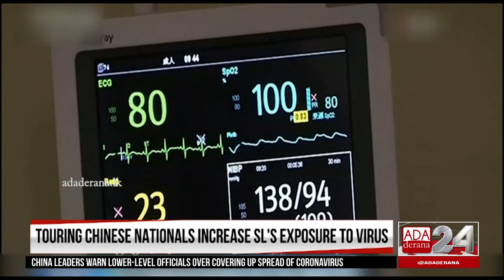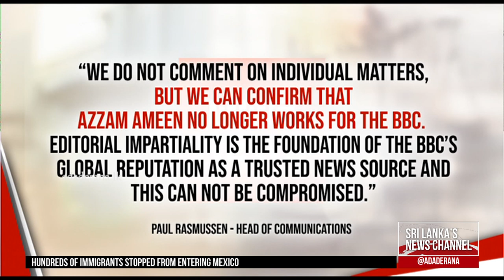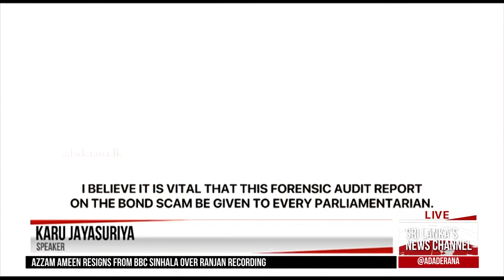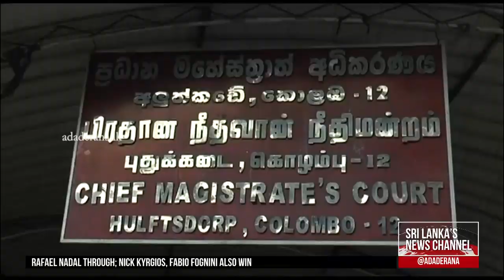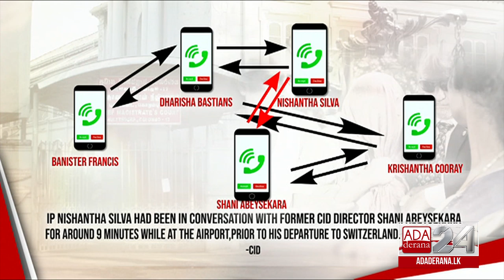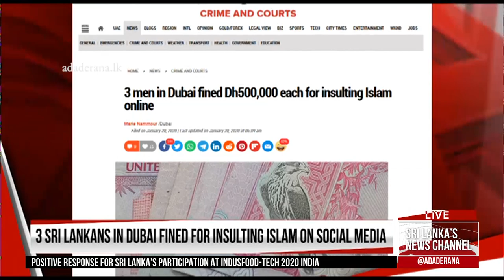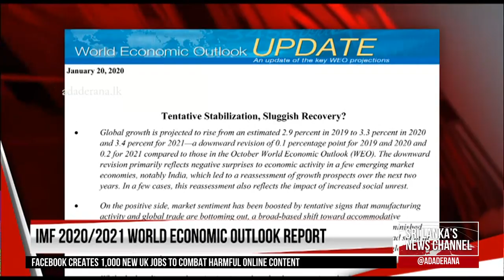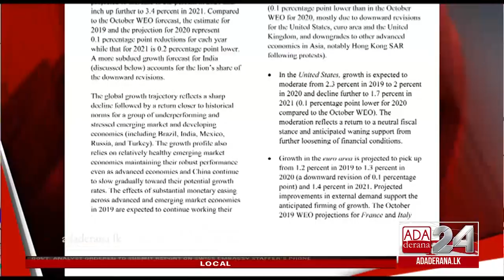Ada Derana First At 9.00 - English News 21.01.2020